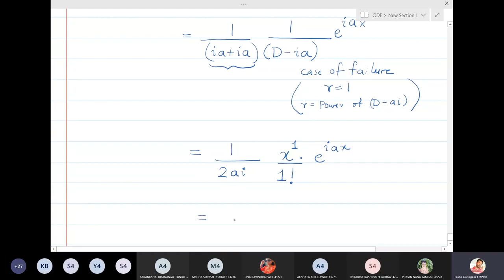Lecture 10 - Shortcut method to find Particular Integral Type 2 sin ax, cos ax